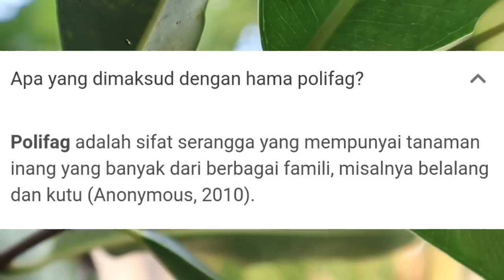SAPU BERSIH HAMA DENGAN JERUK LIMAU SAMPAI KESAT 😆 || remove silverleaf whitefly with lemon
Link Shopee BIANG KOMPOS

AREA DEPOK ( DEKI. id)